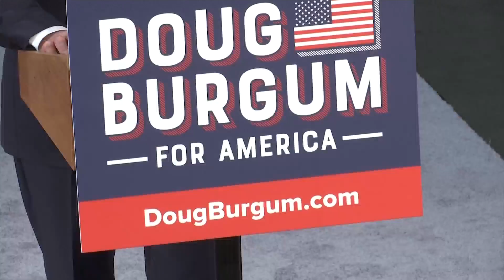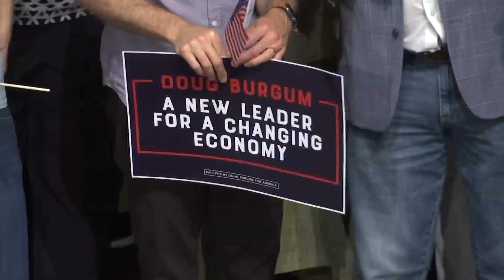Burgum is Running for President